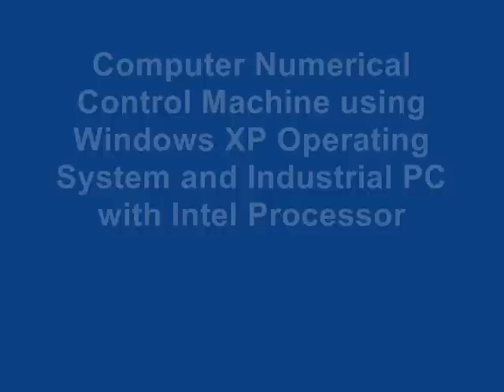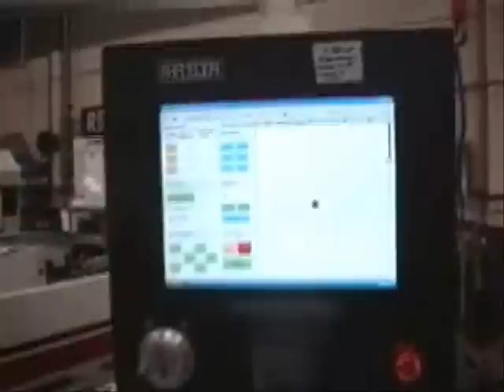Rottler F90Y Machining CAT3500 Block for Water Hole Repairs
F90Y machining CAT3500 head gasket firedeck for water hoel repairs using Rottler CAD/CAM software